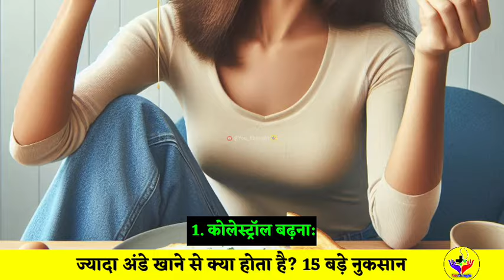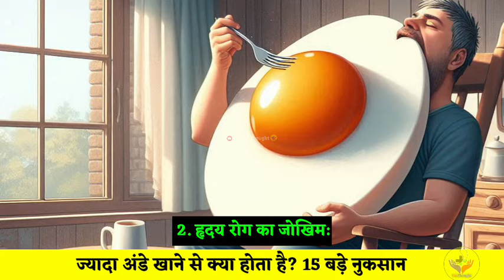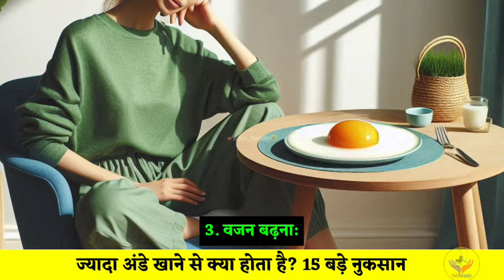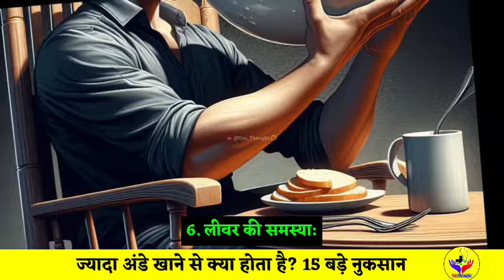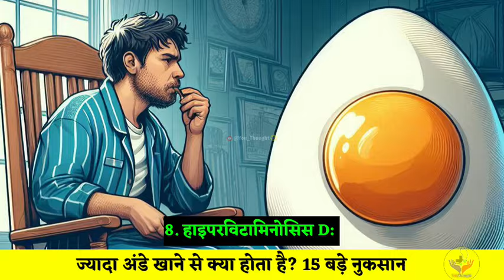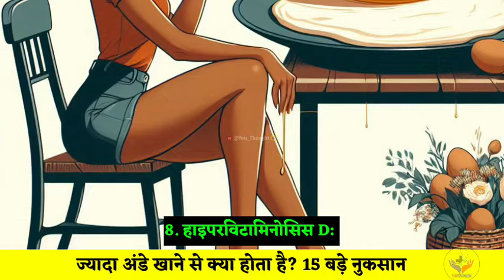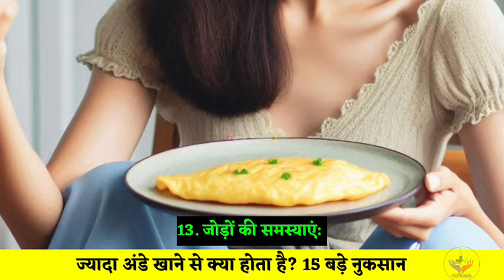ज्यादा अंडे खाने के 15 बड़े नुकसान | Jyada Ande Khane Se Kya Hota Hai | Jyada Ande khane ke nuksan